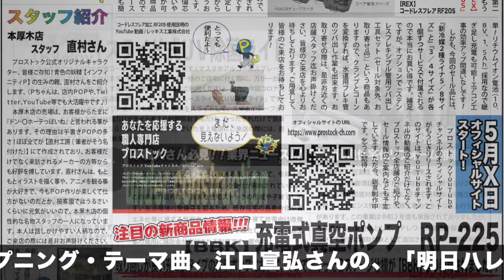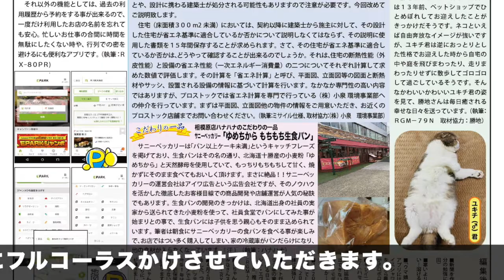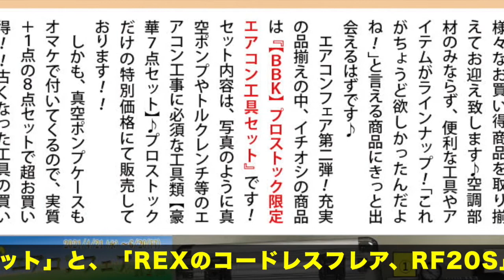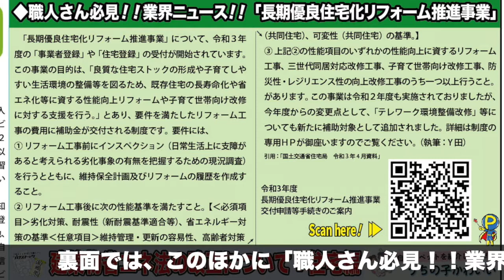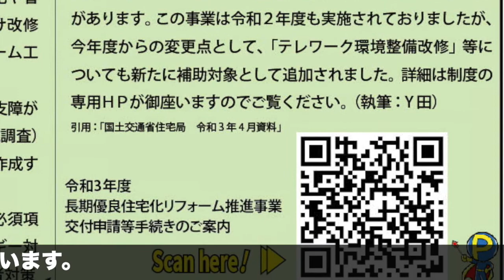#8 プロストック新聞29号『エアコンフェア第二弾開催!!Prostock .Chのオフィシャルサイト!?』【月刊プロストックニュース 】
4月21日よりエアコンフェア第二弾開催中です!!

Prostock Ch.のオフィシャルサイト近日公開予定!!お楽しみに!!

使用している楽曲は
作詞・作曲「江口宣弘」さん
曲名は
Opening theme「明日ハレルヤ」
Ending theme「お疲れさん」

※動画中の楽曲ご紹介で、読み上げをしているKyokoさんが、
「明日ハレルヤ」を本来、「あしたはれるや」と読むところ、
「あすはれるや」と読んでしまいました。
江口様、ファンの皆様にお詫び申し上げます。
今後このようなことがなきよう読み上げ原稿は、かなで書くようにいたします。
重ねてお詫び申し上げます。

江口宣弘さんのfacebookアカウントはこちら!!

【概要・URL】
プロストックホームページ

プロストックベトナム　YouTubeチャンネル